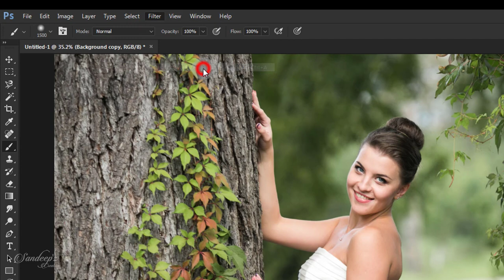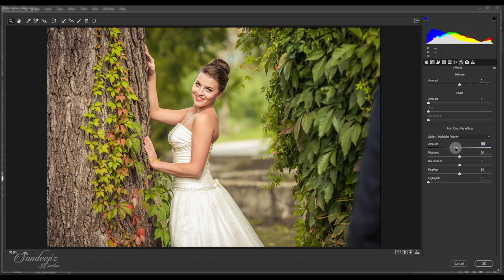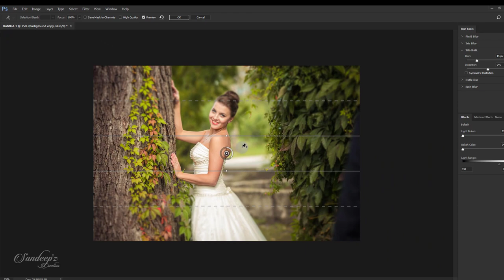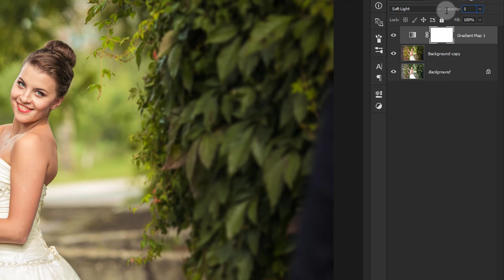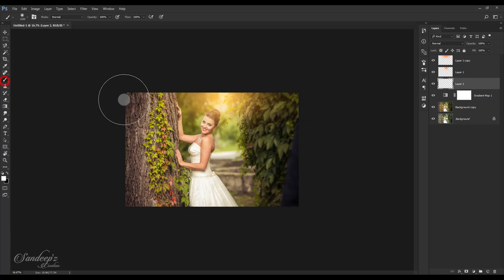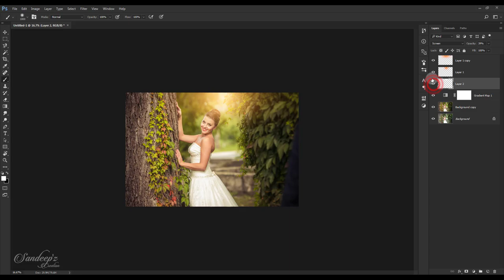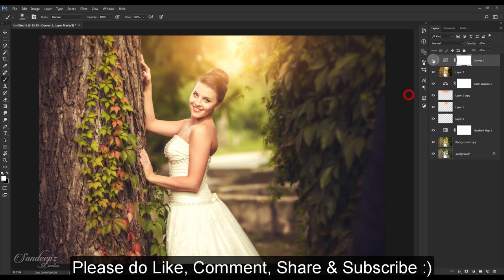Photoshop CC Tutorial: Wedding Photo Edit : CAMERA RAW Filter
Hi Every one I am gonna shows you a new thing today Photoshop Tutorial Wedding Photo Edit (Photography) ❤ CAMERA RAW Filter
Photoshop Tutorial in Photoshop CC.